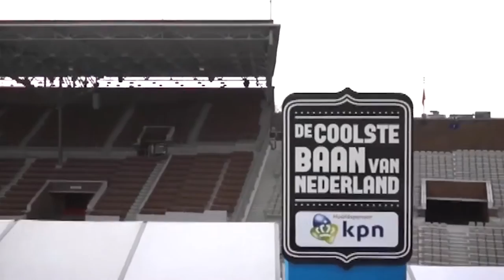Ard en Rintje snuiven Bislett-gevoel op in Bislett Stadion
De tijd van Ard & Keesie, sneeuwrandjes, schaatsen in de buitenlucht en een uitzinnig publiek. Ard en Rintje snuiven het Bislett-gevoel op in het Bislett Stadion in Oslo. Mooi vooruitzicht naar De Coolste Baan van Nederland volgend jaar!